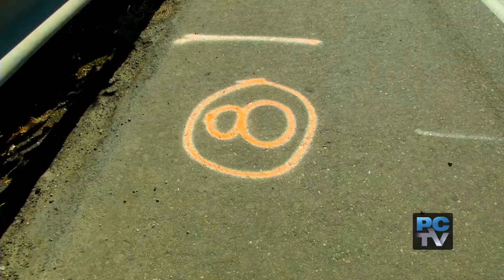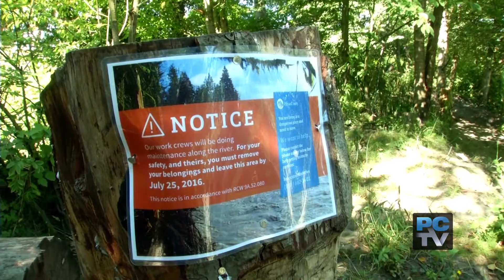County evacuates, cleans up homeless camps along River Road near Puyallup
Learn more about the safety and maintenance behind the County’s decision to evacuate and clean up homeless camps along River Road near Puyallup.  See how the process went during a recent sweep.